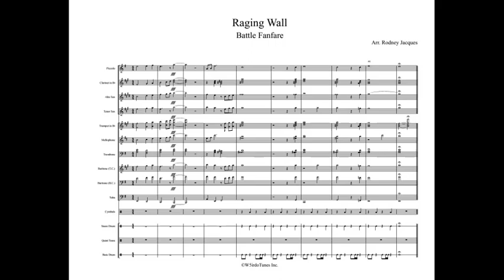Raging Wall Full Display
Arrangement Type: Fanfare